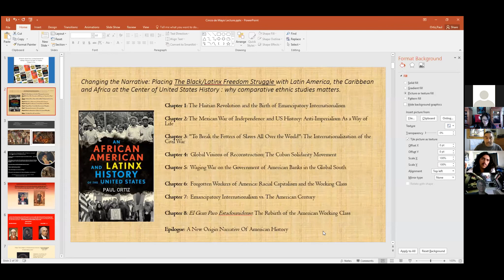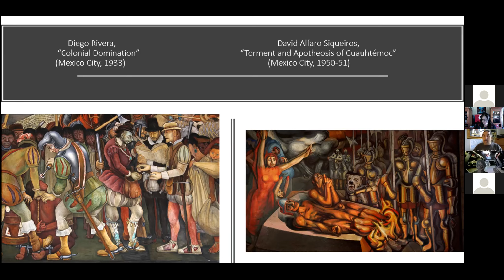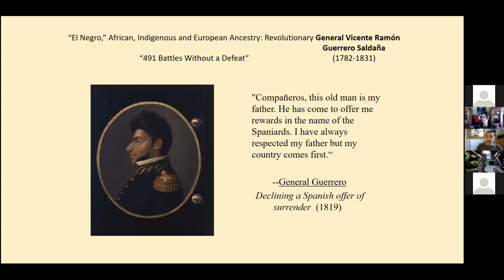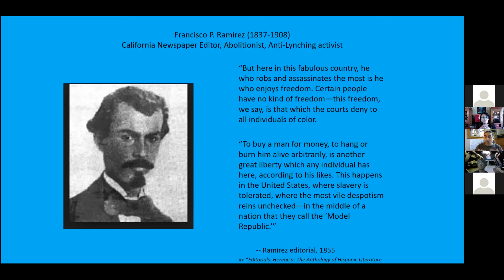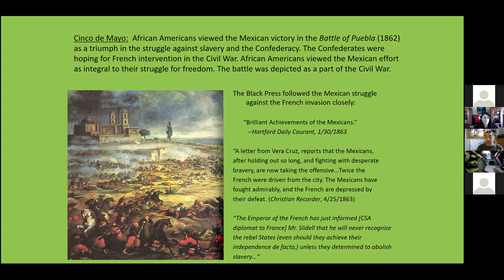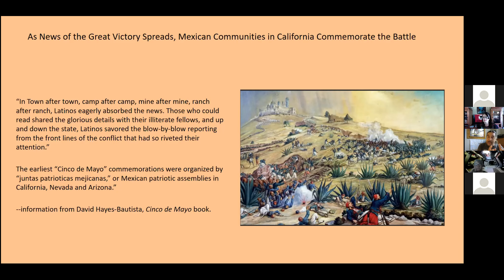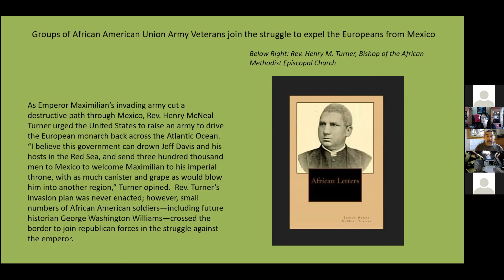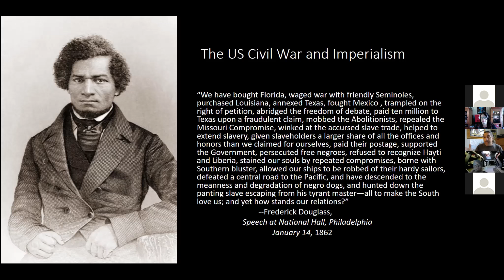The True Story of Cinco de Mayo with Dr. Paul Ortiz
Historian and professor, Dr. Paul Ortiz shares the intersectional realities of Cinco de Mayo by unpacking the hemispheric significance of the Battle of Puebla, Mexico and its major contribution towards fighting against European imperialism. This includes the intersectional histories of French imperialism, the indigenous/guerilla fighter traditions of the Mexican countryside, Black and Brown unity, and curanderismo.

Dr. Paul Ortiz is director of the Samuel Proctor Oral History Program and professor of history at the University of Florida. He serves on the Faculty Advisory Council for the UF Center for Latin American Studies.

He is a third generation military veteran and a first generation university graduate. His pathway to academia included years of organizing work with the United Farm Workers, the Farm Labor Organizing Committee, AFSCME and many other unions.

Paul received his PhD in history from Duke University in 2000. He earned his bachelor’s degree from the Evergreen State College in 1990 and his Associate of Arts degree from Olympic College in 1988

He is president of the United Faculty of Florida-UF (FEA/NEA/AFT/AFL-CIO)

His book An African American and Latinx History of the United States was identified by Bustle as one of “Ten Books About Race to Read Instead of Asking a Person of Color to Explain Things to You.”

Beyondchron.org called his book Emancipation Betrayed: The Hidden History of Black Organizing and White Violence in Florida from Reconstruction to the Blood Election of 1920 “As both an essential teaching of American history and a critical resource for understanding grassroots organizing today.”

Paul co-edited Remembering Jim Crow: African Americans Tell About Life in the Segregated South which received the Lillian Smith Book Award from the Southern Regional Council.

Paul is the faculty advisor for the UF Dream Defenders, Por Colombia, CHISPAS, Students for Bernie and many other student organizations. In 2013, he received the César E. Chávez Action and Commitment Award from the Florida Education Association, AFL-CIO.

Paul is currently writing: Settler Colonialism and the ‘War on Terror’: 1492 to the Present, which will be published by Beacon Press.